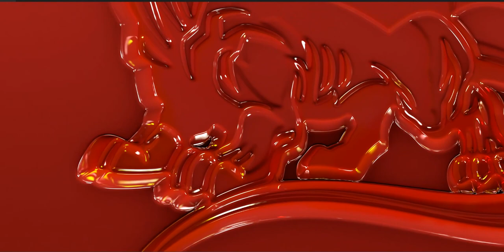Modern Art - Dragon